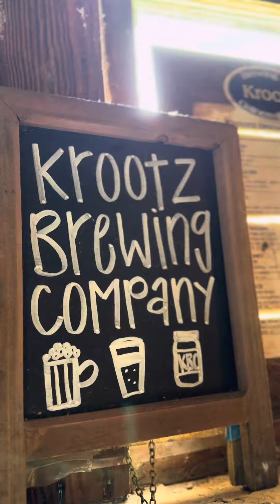Insane food, epic music and Mrs in Gainesville, Texas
It was once again time for me to return to “the most charming city in Texas” - but this time I took the Mrs.